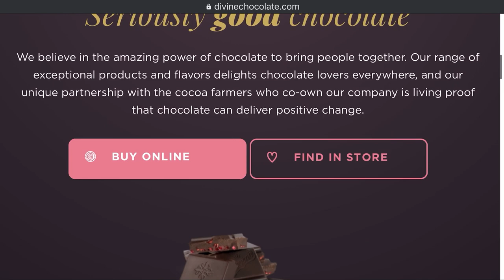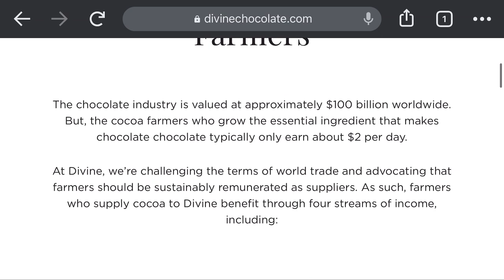3 Divine Chocolate bars review - ethical chocolate!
Divine are an independent chocolate company creating unique flavours. Today we are tasting and reviewing their chocolate bars for the first time, and getting some info on the ethics of their organisation!

MY RECIPE BOOK

x